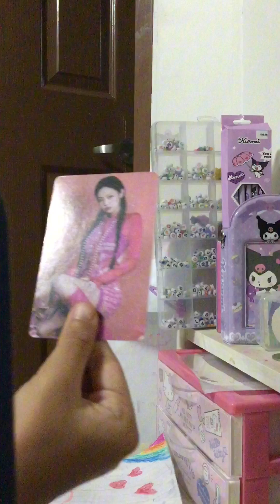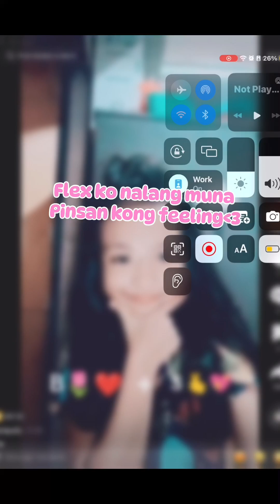Packing a gift! |💕iyasparks💕